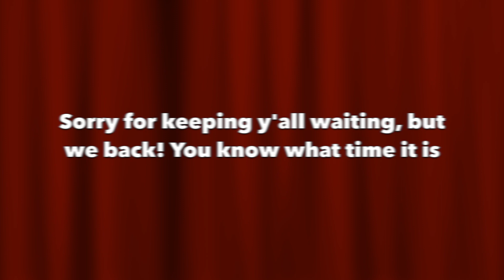10 reasons why Cody Rhodes sucks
the american failure